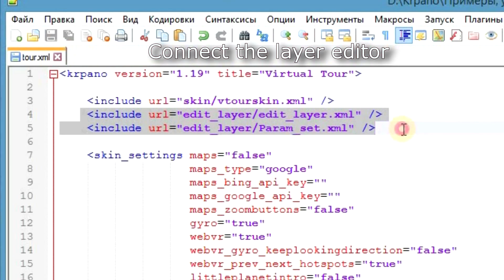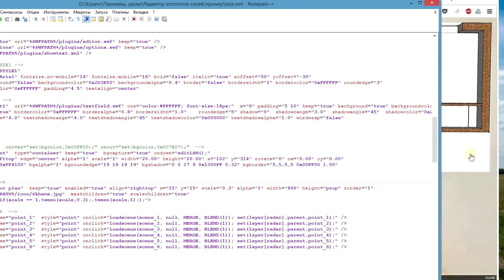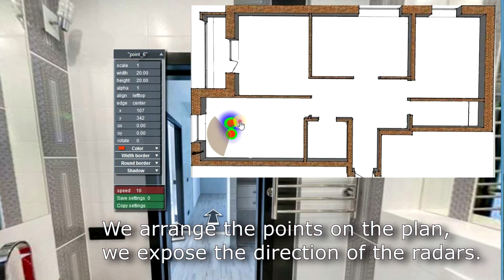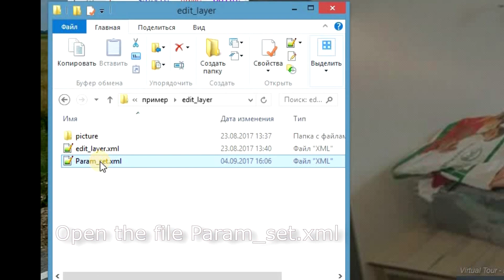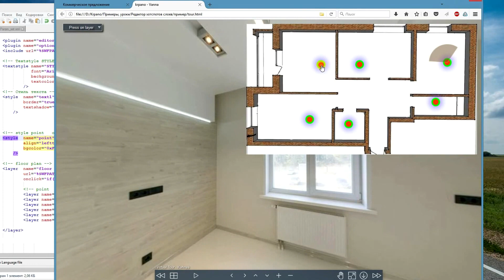Placement of points with radars on the floor plan. Krpano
С помощью редактора слоев для krpano можно придать необходимую форму слою, изменяя его параметры визуально, например, создать точки для плана, и  расставить точки с радарами на плане помещения.